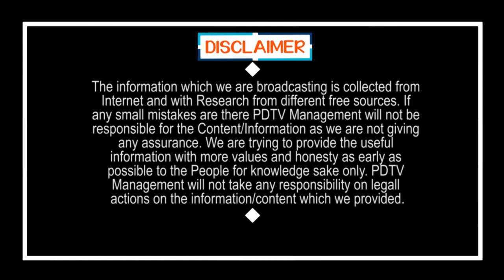Common Man Fire on Nara Lokesh | CM Jagan | లోకేష్ ఉంటే టీడీపీ ఇంతే | Public Talk | PDTV News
లోకేష్ ఉంటే టీడీపీ ఇంతే | Public Talk | Common Man Fire on Nara Lokesh | CM Jagan | PDTV News